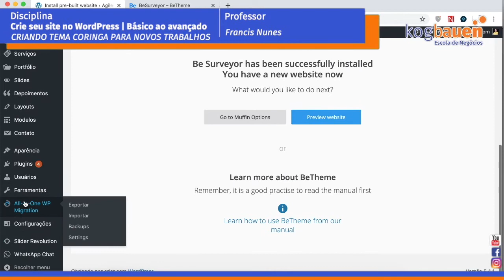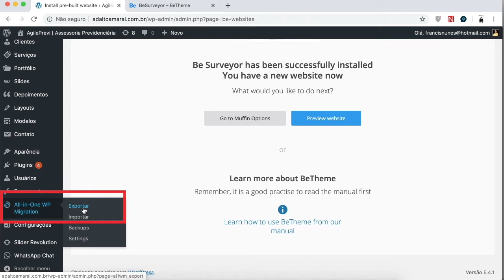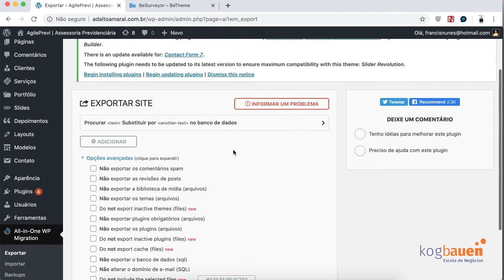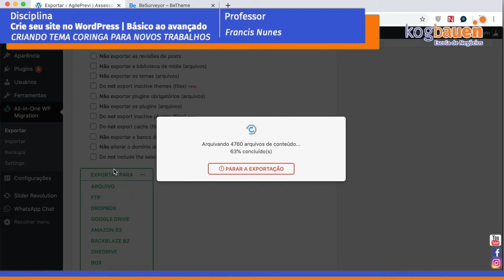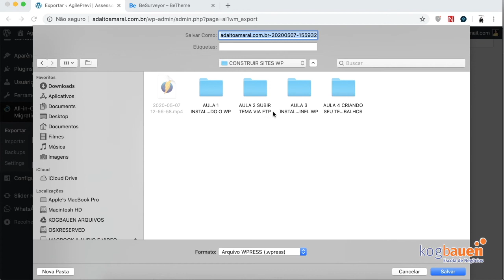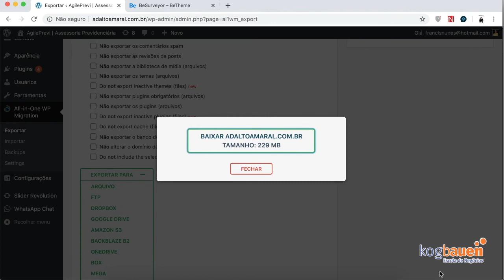Como Transferir Sites WordPress Para Outro Servidor ou Domínio em Poucos Cliques | KogBauen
Curso Completo Como Criar Sites com WordPress e Betheme . Como Registrar domínios, Como contratar o servidor ideal para seu projeto, Como subir e ativar temas via FTP, Tudo sobre Criação de Sites Com WordPress e BeTheme. e inicie agora mesmo seu projeto.

Como Subir Plugins No WordPress | Conheça o All-In-One Migration? Nesta aula você verá como instalar e ativar plugins no WordPress. Isso ajudará você com as primeiras ideias na construção de seus sites. Com o tempo, você iniciará do zero, sem precisar usar as configurações do tema, pois já saberá escolher seu próprio tipo de letra, cores, entre outros elementos.

Transferir Site Para Outro Domínio? Nesta aula você verá como transferir sites WordPress para outro domínio ou servidor. Você verá como fazer um backup do seu site e restaurar também. Isso ajudará você com as primeiras ideias na construção de seus sites. Com o tempo, você iniciará do zero, sem precisar usar as configurações do tema, pois já saberá escolher seu próprio tipo de letra, cores, entre outros elementos.

Nesta aula, você aprenderá como usar o All-In-One Migration que trarão ainda mais recursos para seus temas e altera-los, afinal de contas, queremos que você consiga prosperar no seu negócios de fazer sites. E não se assuste. Seguindo o passo a passo desta e das aulas seguintes você estará preparado para criar sites para você ou para vender para seus clientes.

Nesta aula você verá:

Na aula "Como Transferir Site Para Outro Domínio" você aprenderá fazer backup e também transferir seu site WordPress de um servidor ou domínio para outro. Nas aulas seguintes, você aprenderá como subir temas e construtores novos para seus projetos. E aí sua criatividade que falará mais alto. Você verá que há um mundo de possibilidades no WordPress para que seu projeto funcione bem e impressione seus clientes.

É o início de uma carreira que poderá melhorar muito sua vida ou será o início do projeto que mudará a sua vida por completo. Começando certo, você poderá oferecer o seu melhor, pois seus clientes merecem sempre o melhor de você. Isso garantirá não só a satisfação de seu cliente, mas também a indicação dos seus serviços para outros clientes, aumentando assim sua carteira de clientes e também seu faturamento mensal, fazendo desses trabalhos, um negócios altamente rentável.

Leve a sério o estudo da aula  "Como Subir Plugins no WordPress | Conheça o All-In-One Migration", coloque a mão na massa e tenha sempre FocoNaAçãoFéNoResultado, pois você é responsável por seu sucesso. Acredito que você conseguirá dar o primeiro passo de alguns que possibilitará a você criar sites para seus projetos ou para projetos de seus clientes.

Seja bem-vindo em nossa aula Como Instalar WordPress no cPanel, do nosso curso: Como criar sites WordPress usando BeTheme.

Recomende nossa escola para seus amigos e conheça também outros cursos acessando